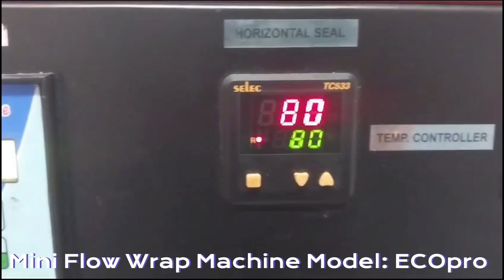IMLIGOLI Packing Machine